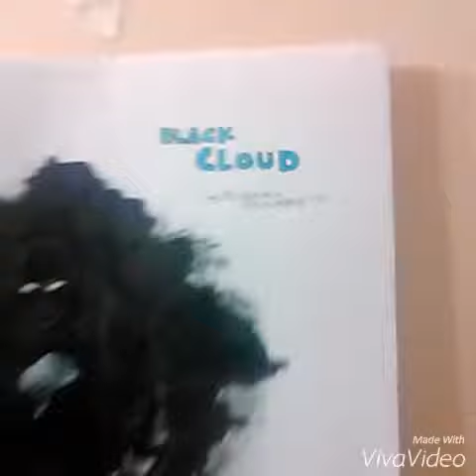Black Cloud by Ricardo mackey Phantomravencomicsll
Villain to phantom raven and the super hero group called "the strangers " comic soon .